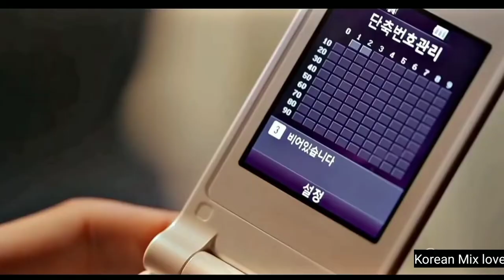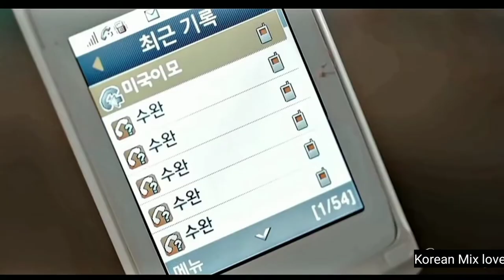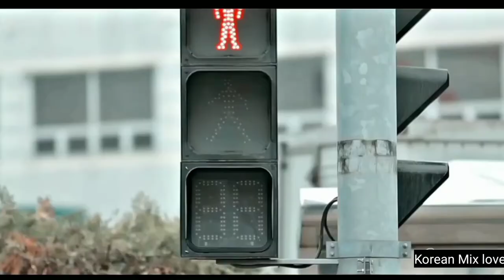Love story with blind girl 💗 Korean mix hindi songs 💗 Chinese mix hindi songs 💗 Angel Eyes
Korean Mix lover 💗

Chinese dram :- Angel Eyes

Korean mix hindi songs💗Korean mix💗Chinese mix Hindi songs💗Korean mix💗 korean song💗kdrama mix
Chinese drama English sub
Korean drama English sub